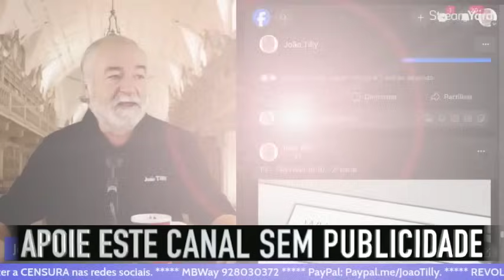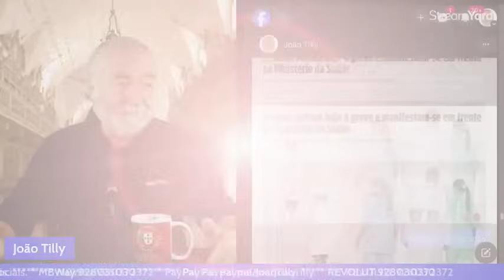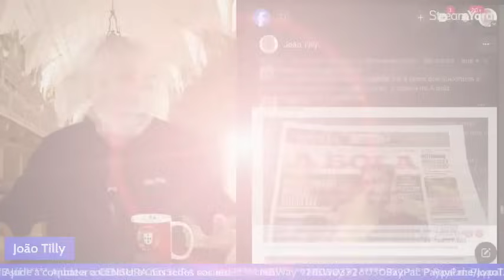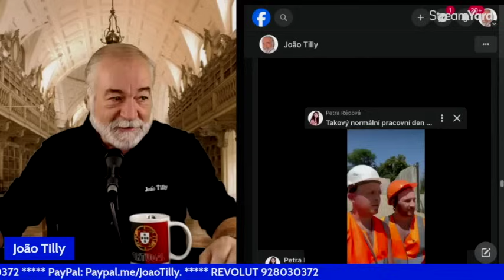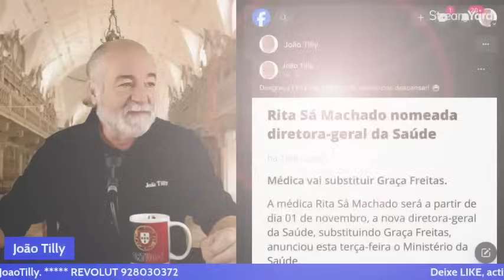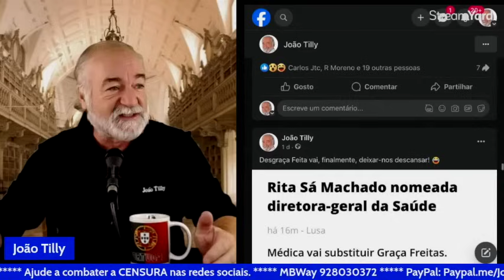TV - Tilly Visão 18:10 - 1ª Parte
Apoie este canal sem publicidade -  MBWay e REVOLUT: 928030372